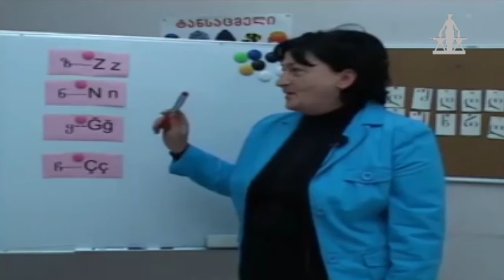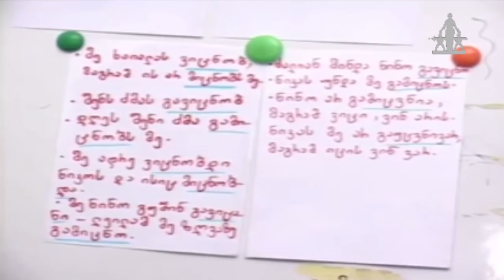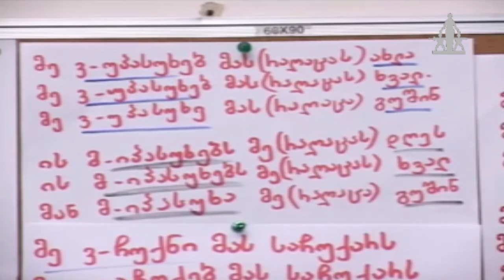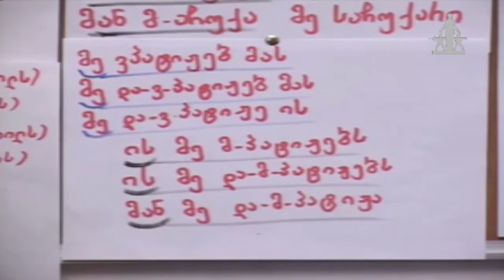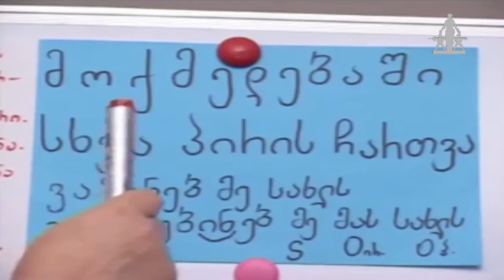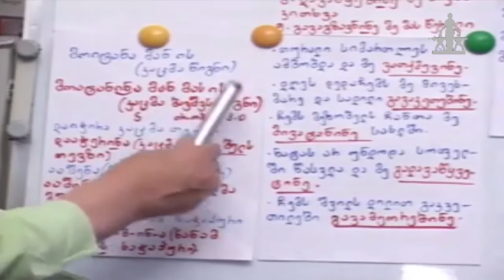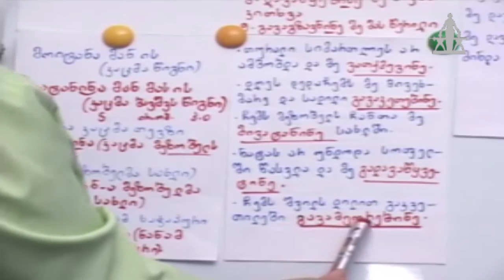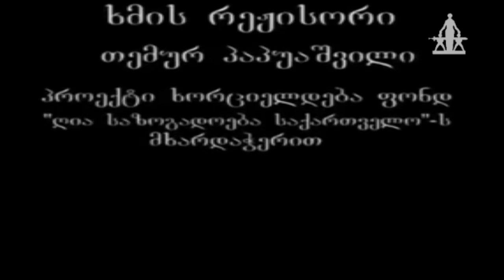Marneuli TV ქართული ენის ტელე-გაკვეთილი აზერბაიჯანელებისთვის Gürcü dili ( tv) dərsi #33